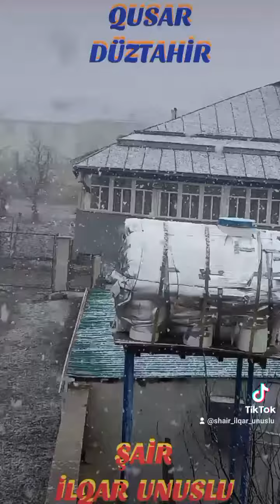ELFİDA - QEYRƏTİMƏ AR GƏLİR